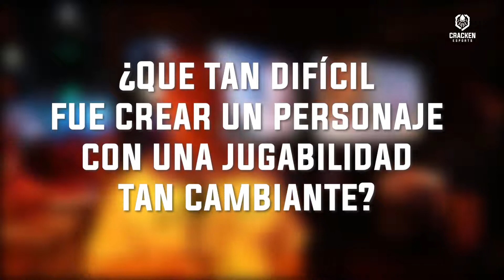Entrevista Andrew Stein | Mortal Kombat 11 | Cracken en E3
Mortal Kombat estrena personajes con el regreso de Shang Tsun y algunos invitados más.